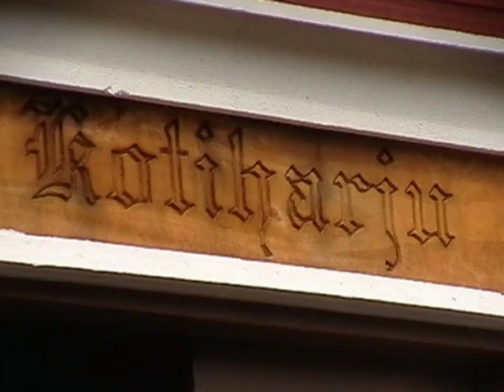Kesän avajaistapahtuma Ranuan Telkkälässä 2005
kesän avajaiset Telkkälässä ,Kotiharjulla 2005. Ohjelmassa kosken laskua tukilla  , lautalla ja kanootilla. Mukana nimekkäitä tukillalaskijoita.
Musiikki; Ilmo Salmela hanurilla.